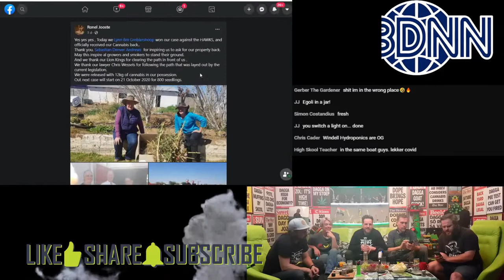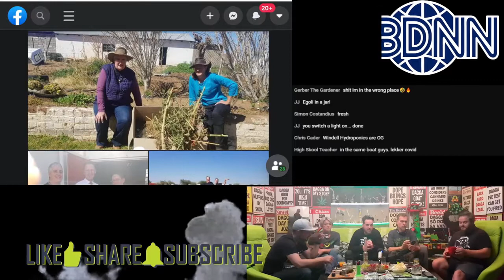CBDNN - Ep148 - Cops give ganja back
Would you fight to try get your Ganja back?